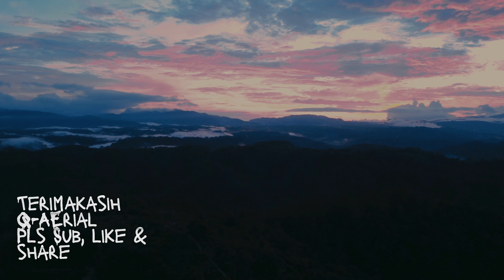The Balcone Hotel, Bukittinggi - Agam, Sumatera Barat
The Balcone Hotel & Resort Bukittinggi Powered by Archipelago berada di Tilatang Kamang, Kab, Agam, Sumatera Barat